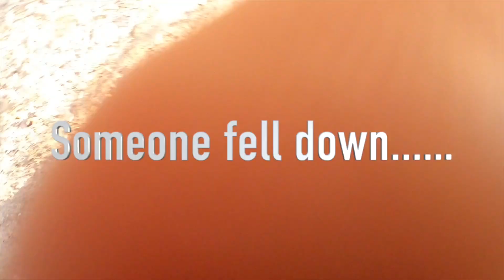Haspin Acres...why do we keep going back?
Because we're glutton for punishment we continue to visit Haspin. Conditions weren't as bad as they could have been. Nonetheless we had our challenges and laughs. This was our first ride after battling covid. It was challenging on so many levels.